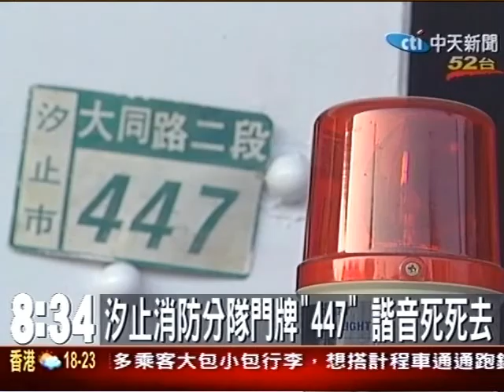分隊門牌447號 消防員：災害死死好